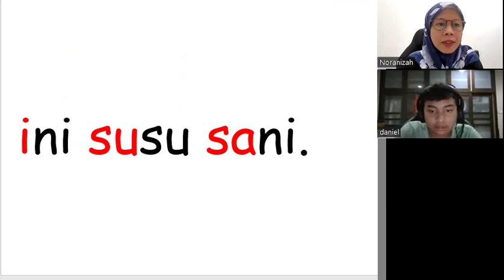KelasMembacaOnline.com - Daniel - WZ217 - 14yo - Bacalah Anakku Buku 2 - 11 sesi